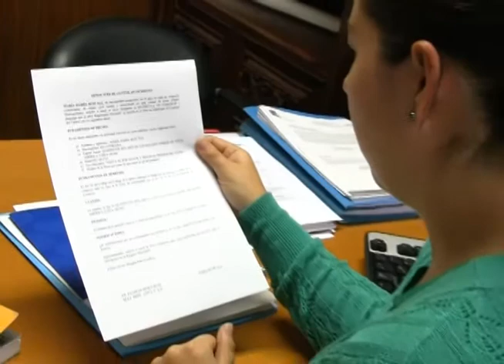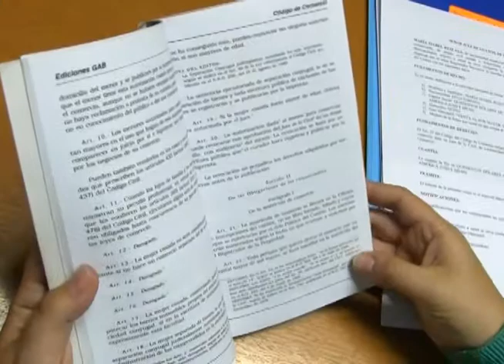Ponemos a su disposición la mejor planta de abogados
Si usted necesita un abogado y no sabe donde conseguirlo, venga a la Cámara de Comercio de Quito que aquí ponemos a su disposición la mejor planta de asesores legales para que lo guíen en temas:
- Societario
- Laboral
- Comercial
- Civil
- Penal
- Propiedad Intelectual
- Tránsito

Además ponemos a su disposición sin costos adicionales la elaboración del escrito de demanda para la petición de la matrícula de comercio, trámite que necesariamente debe realizarse personalmente. Patrocinio legal en la presentación de denuncias por delitos de hurto y robo suscitados al interior de los  locales comerciales  y establecimientos relacionados del socio activo de la institución.

Otro de nuestros servicios es la elaboración de escritos inherentes a la devolución de vehículos por siniestros, justificación de  propiedad y peritajes, elaboración de convenios: sobre alianzas estratégicas requeridas por empresa socia. De la misma forma, ponemos a su disposición un Boletín Explicativo sobre Reformas Laborales y realizamos visita explicativa sobre reformas legales.

De igual forma, le brindamos a cómodos costos servicios como:

a) Elaboración de minutas de constitución de compañías.
b) Elaboración de reglamentos internos de trabajo
c) Presentación de denuncias y trámites preliminares a la parte investigativa en indagación previa, por delito atinente a  defraudaciones.
d) Suscripción de solicitudes dirigidas al Instituto Ecuatoriano de Propiedad Intelectual.
e) Comparecencia a audiencias preliminares administrativas en el Ministerio de Relaciones Laborales.